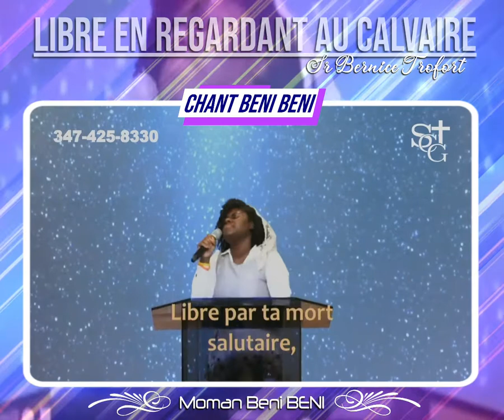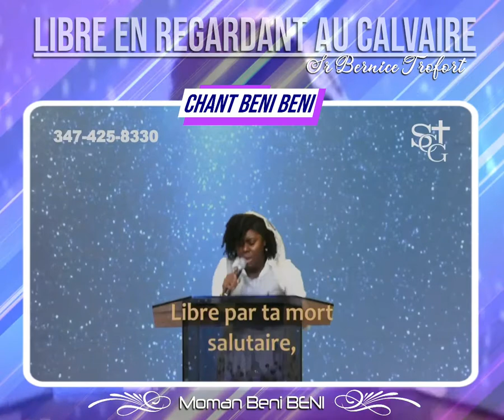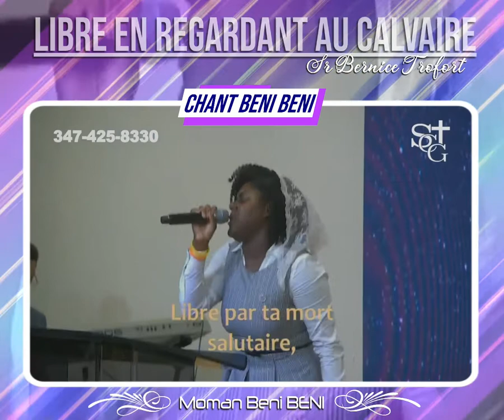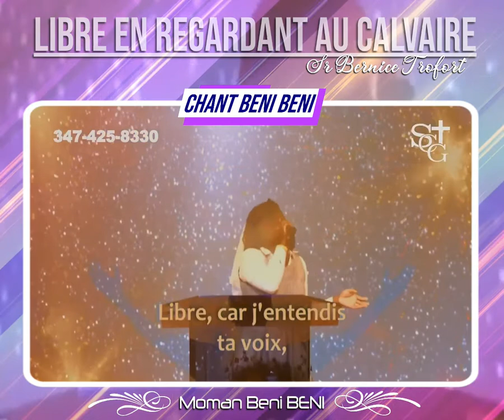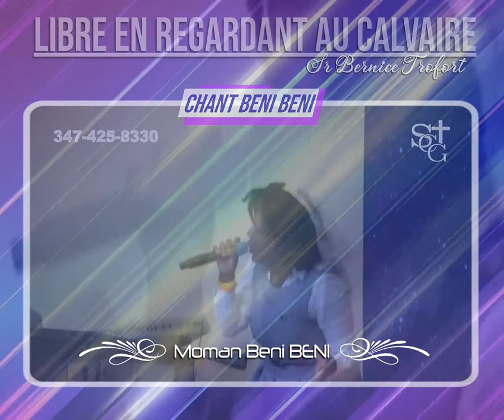LIBRE EN REGARDANT AU CALVAIRE | Sr Bernice Trofort, Salvation Church of GOD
Chant Béni BÉNI
LIBRE EN REGARDANT AU CALVAIRE
Credit @ Sr Bernice Trofort, Salvation Church of GOD